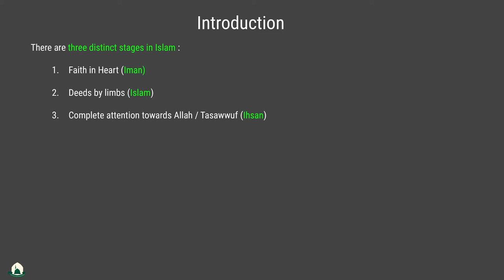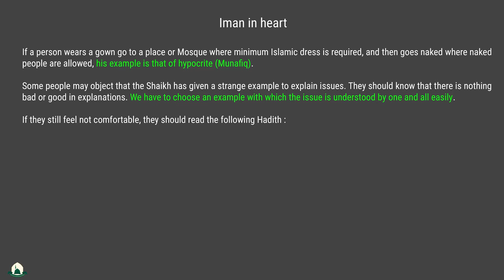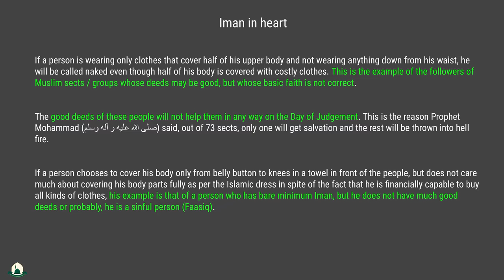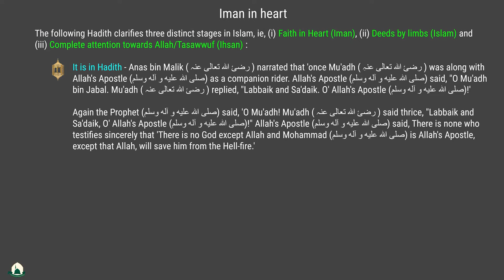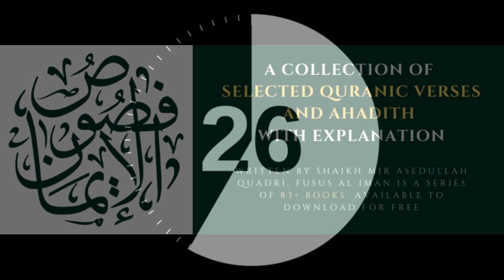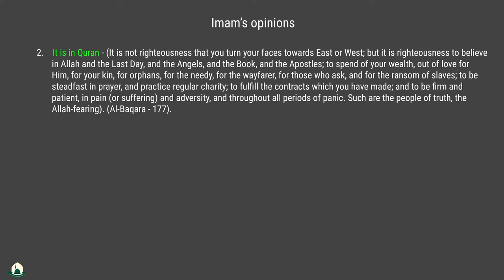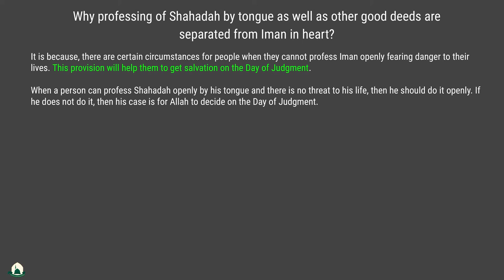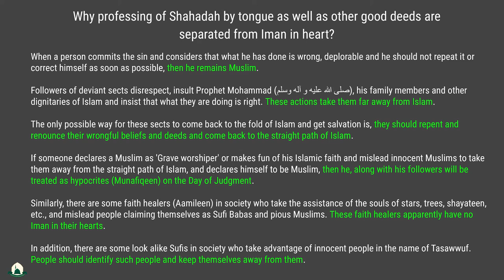IMAN AND GOOD DEEDS || CIF INTERNATIONAL ACADEMY